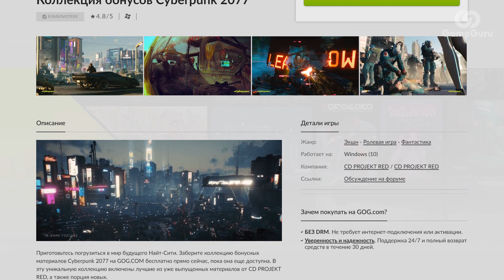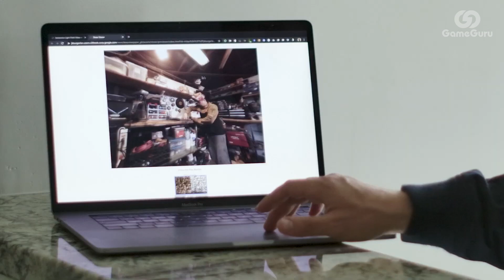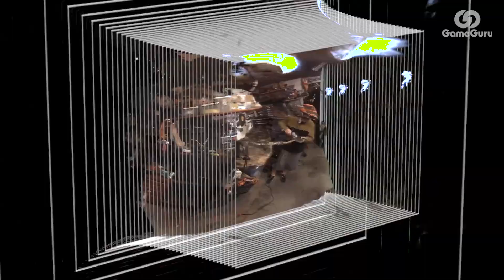ИГРОВЫЕ НОВОСТИ | ПРЕВЬЮ CYBERPUNK 2077, НОВЫЙ ТРЕЙЛЕР и ГЕЙМПЛЕЙ / IMMERSIVE LIGHT FIELD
Игровые новости GameGuru News - Вся свежая информация про Cyberpunk 2077: новый трейлер, геймплей и превью игры, что показала CD Projekt на презентации Night City Wire и что разглядели в Digital Foundry. А Google показала новую технологию 3D-съёмки Immersive Light Field